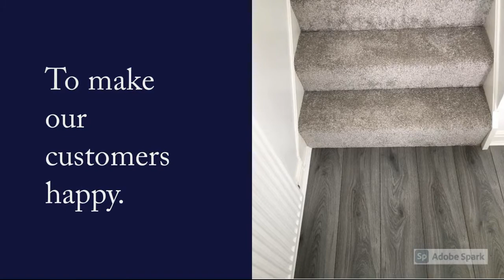Thank you promo fb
A snapshot of the work that we have carried out, Pictures from our wonderful customers.